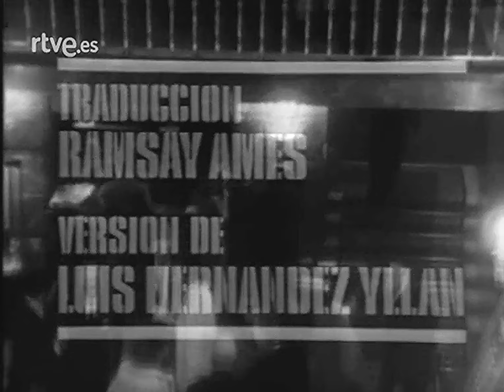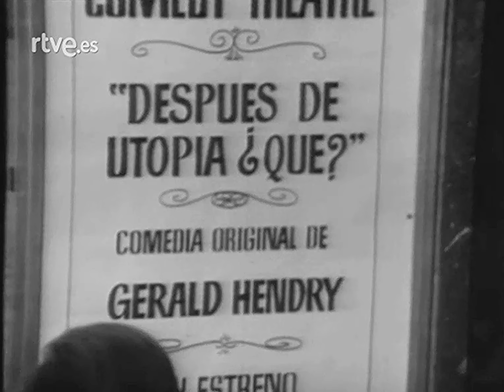Operación Shakespeare - Teatro - Estudio 1, TVE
1973
Autor: Dale Wasserman
Dirección y adaptación: Alfredo Castellón
Guión: Ramsay Ames, Alfredo Castellón, Luis Hernández Yllán
Intérpretes:

La posible existencia de una obra de Shakespeare, perdida en alguna colección privada, da lugar al argumento de la obra.